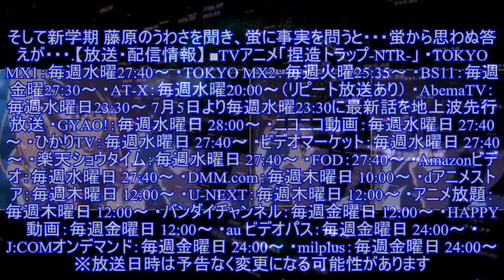夏アニメ「捏造トラップ-NTR-」、第4話のあらすじと先行場面カットが到着！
夏アニメ「捏造トラップ-NTR-」、第4話のあらすじと先行場面カットが到着！放送中のTVアニメ「捏造トラップ-NTR-」より、第4話のあらすじと先行場面カットが到着した。 「捏造トラップ-NTR-」は、コダマナオコさんが「コミック百合姫」（一迅社）で連載中のマンガ作品を原作としたTVアニメ